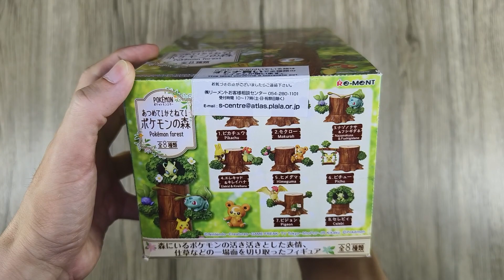Unboxing Re-Ment Pokemon Forest Tree House Figure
First Pokemon Forest figure from Re-Ment.

Manufacturer: Re-Ment
Character: Pikachu, Pichu, Bulbasaur, Elekid, Pidgeotto, Bellossom, Hoothoot, Oddish, Teddiursa, Serebii
Series: Pokemon
Type: Pre-painted mini figure
Height: 48-298mm

0:00 Figure box view
1:22 Unboxing
17:12 Cinematic view
18:02 Figure spin view